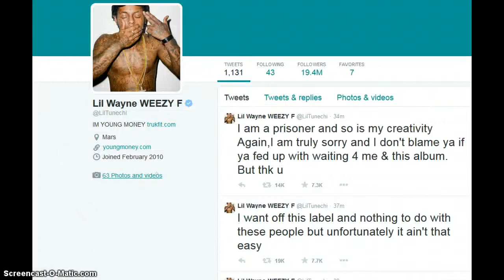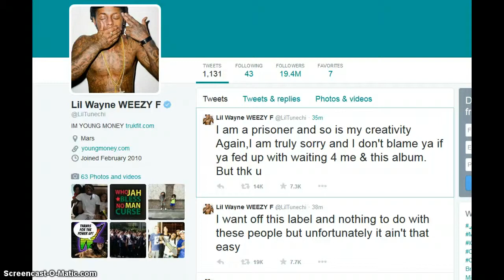Lil Wayne tweets about Carter V and no longer wants to be with Cash Money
The rapper Lil Wayne says that his eleventh solo studio album has been delayed again, less than a week before its scheduled release on Tuesday.

This time, the artist is publicly blaming Cash Money Records, a subsidiary of Universal Music Group and his label since before puberty. He tweeted on Thursday, in reference to the label’s chief executive (and his own longtime mentor), Bryan Williams, a.k.a. Baby or Birdman.